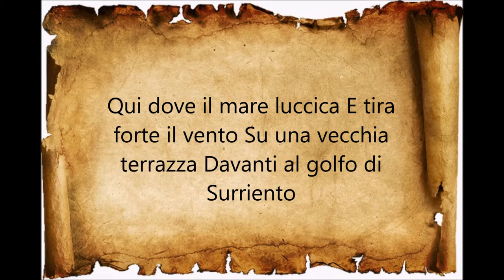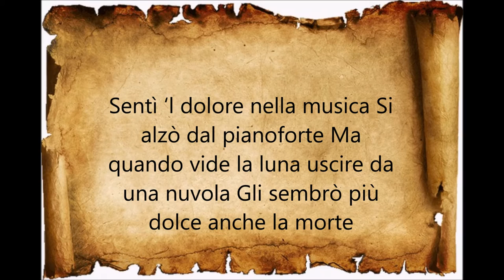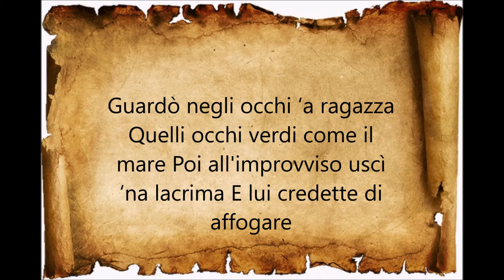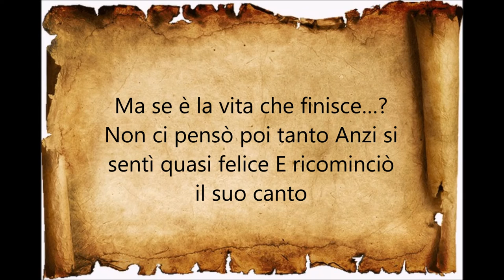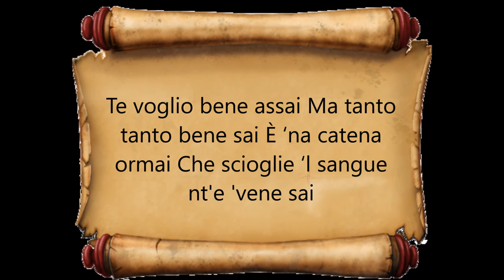Steve Rumo & Stef Presents CARUSO - LUCIO DALLA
Musique & Arranger - Steve Rumo
Voice - Stef

SOUTENIR STEVE RUMO
BTC: 3B7ydC5BiN5fit37aJM8PbPhkSnpAQHhar
ETH: 0xfFd9775adaf521dbC4C37AdA7F3868B18e6C793b
BCH: qpt9awndl5w04xquqgc23xgarhflp25m3y2zexsa7k